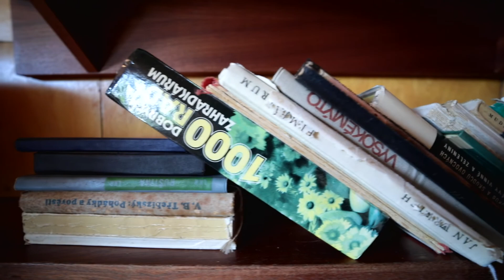Prodej chaty se zahradou u Vysokého Mýta